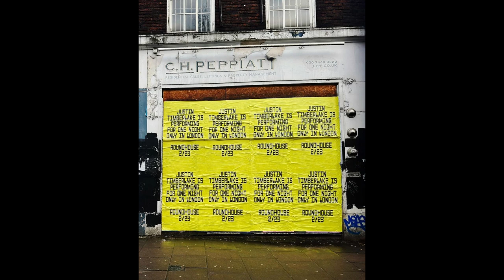Bad News For Justin Timberlake Fans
Justin Timberlake is currently battling for his health. The 43-year-old expressed his disappointment, saying he was "gutted" to learn that his one-off gig in London on Friday has been canceled due to the flu.

Space Heater Indoor